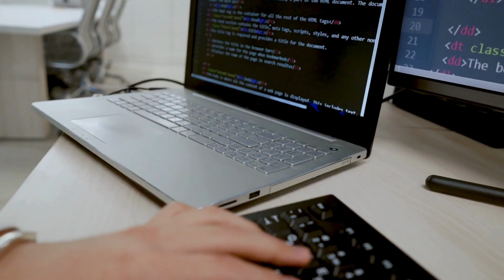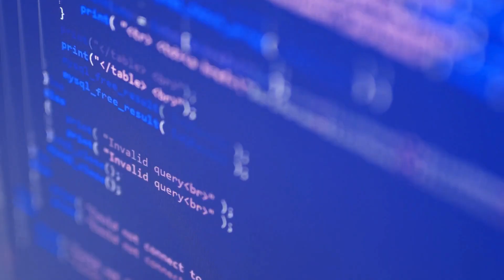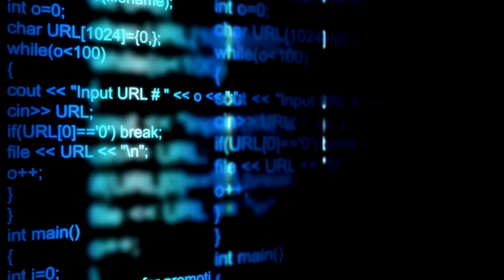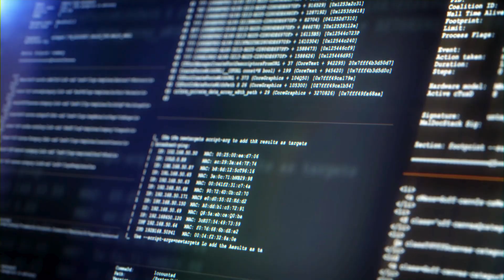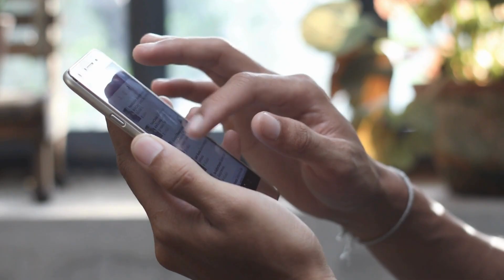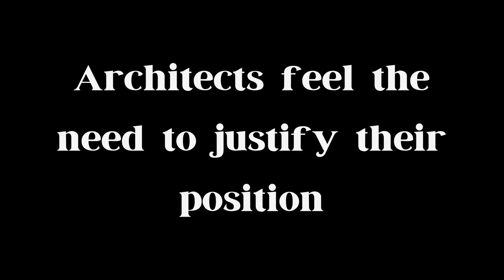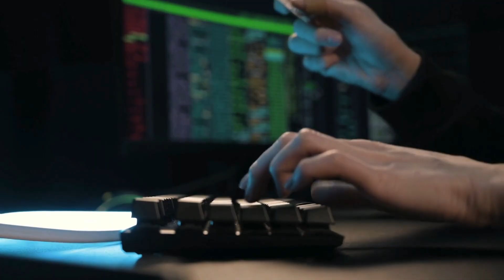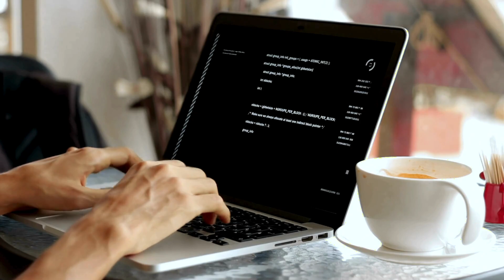This Is Why Your Company’s Tech Is a Complete Mess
Most companies overengineer everything and after working in multiple environments, seeing how teams build software, and even catching myself doing it while building my own SaaS… I can’t stay quiet about this anymore.

In this video, I’m talking honestly about the massive overengineering problem happening across the tech industry.

You know exactly what I’m talking about:
- unnecessary microservices
- message queues everywhere
- service meshes nobody understands
- logging setups more complex than the actual product
- systems built “for scale” that never comes

I’ve seen this in small startups, big companies, agencies, internal teams — everywhere. And the people who end up paying the price aren’t the architects or managers… it’s the developers who have to work inside these overly complicated systems every single day.

I’m sharing real experiences, personal stories, the reasons this keeps happening, and what we should all be doing instead if we want to build software that’s actually maintainable, scalable, and pleasant to work on.

If you’ve ever wondered:
“Why is this system so damn complicated?”